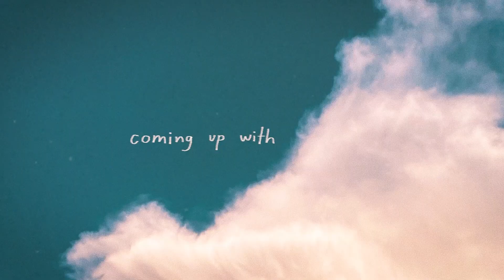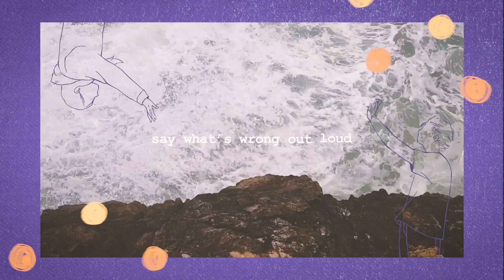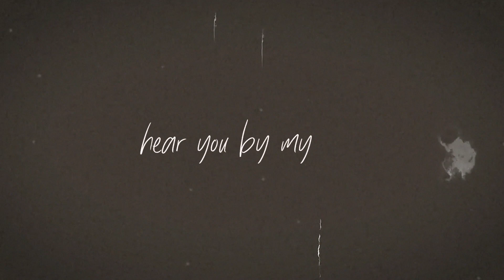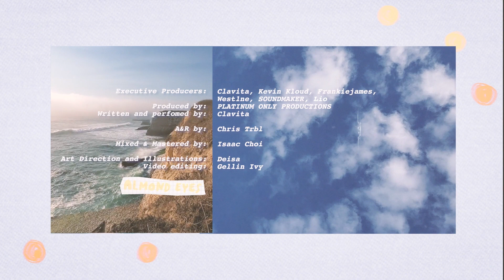almond eyes (Official Lyric Video)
mwah mwah mwah mwah mwah

some folks have asked what the lines in Korean mean...
자기 보고싶어
baby I miss you
내 맘 알지
you know my heart
너로 흘러넘쳐
it overflows with you

lyrics and vocals by me